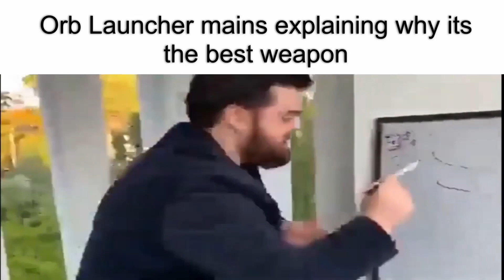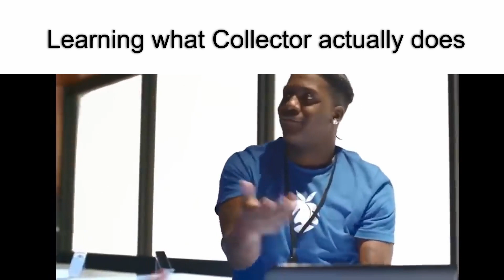Crab Champions Slander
I'm going to be extremely honest with you.
I made this after a long day at work and too many beverages to count. I'll probably regret this in the morning but it's made me laugh and i'm actually really impressed by how well it's been editededed and the thumbnail looks totally stupid good.

Obviously this is all very sattrical so any references to people/jokes I make are in jest and not meant to be harmful. Shoutouts to the homies TheeFURNAS, AstralHaker, 9bulletrevolver and the big wig himself Noisestorm.

I'm going to go to bed now but if you subscribd that'd make me feel good and i like feeling good.
Crab Champions is a fast-paced, action-packed roguelike shooter where you play as a crab armed to the teeth with an arsenal of deadly weapons. Battle your way through hordes of enemies, collect powerful upgrades, and become the ultimate Crab Champion!